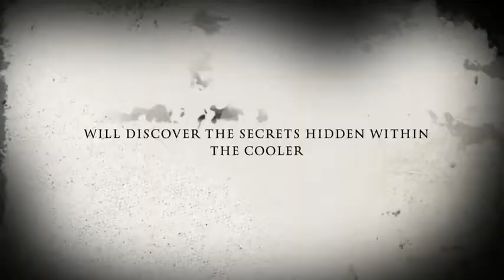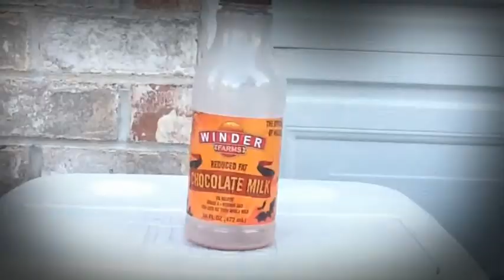The Chocolate Milk Of Winder Farms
My family's entry for the Winder Farms video contest